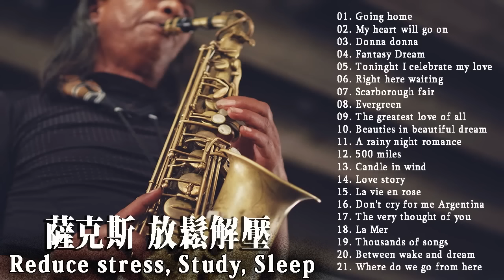【薩克斯 很好听很洗脑 】放鬆解壓 薩克斯風演奏 | 舒緩和壓力，就是要聽好歌 Saxophone Music for Sleeping, Studying & Relaxation